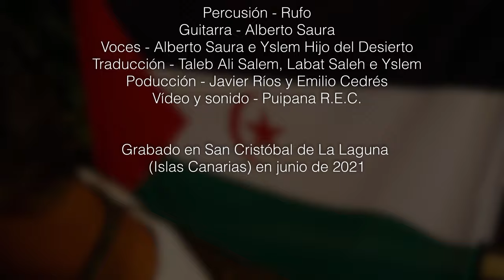𝐀𝐥𝐛𝐞𝐫𝐭𝐨 𝐒𝐚𝐮𝐫𝐚 feat. 𝐘𝐬𝐥𝐞𝐦 𝐇𝐢𝐣𝐨 𝐝𝐞𝐥 𝐃𝐞𝐬𝐢𝐞𝐫𝐭𝐨 - 𝘗𝘰𝘭𝘷𝘰 𝘺 𝘢𝘳𝘦𝘯𝘢 (𝐂𝐚𝐫𝐚𝐯𝐚𝐧𝐚 𝐏𝐮𝐢𝐩𝐚𝐧𝐚 #𝟏)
🕺🎸🎤🕺🎸🎤𝐀𝐫𝐭𝐢𝐬𝐭𝐚s: Alberto Saura (feat. Yslem Hijo del Desierto)⁣
🎼🎵🎶🎼🎵🎶𝐂𝐚𝐧𝐜𝐢ó𝐧: Polvo y arena⁣
Grabado en San Cristóbal de La Laguna (Tenerife) en junio de 2021.⁣⁣⁣⁣⁣⁣
Hace más de 𝟒 𝐝𝐞́𝐜𝐚𝐝𝐚𝐬 que se inició el 𝐜𝐨𝐧𝐟𝐥𝐢𝐜𝐭𝐨 en el 𝐒𝐚́𝐡𝐚𝐫𝐚 𝐎𝐜𝐜𝐢𝐝𝐞𝐧𝐭𝐚𝐥 y aún, hoy en día, se siguen cometiendo atrocidades sobre este territorio y su pueblo. Pero lo que ha quedado claro en todo este tiempo es que a un 𝐩𝐮𝐞𝐛𝐥𝐨 se le podrá desalojar de un sitio, pero lo que nunca podrán es con la 𝘶𝘯𝘪𝘥𝘢𝘥 𝘺 𝘭𝘢 𝘧𝘶𝘦𝘳𝘻𝘢 𝘥𝘦 𝘭𝘶𝘤𝘩𝘢 que tienen, capaces de 𝘳𝘦𝘴𝘶𝘳𝘨𝘪𝘳 𝘺 𝘭𝘦𝘷𝘢𝘯𝘵𝘢𝘳 una sociedad golpeada y separada a la fuerza.⁣
La lucha por una causa y la unión que nace de ella es capaz de generar nuevas redes que fortalecen a sus agentes y crean 𝘴𝘪𝘮𝘣𝘪𝘰𝘴𝘪𝘴 que sin duda perdurará en el tiempo. Y es el caso que ocurrió con 𝐀𝐥𝐛𝐞𝐫𝐭𝐨 𝐒𝐚𝐮𝐫𝐚 e 𝐘𝐬𝐥𝐞𝐦 𝐇𝐢𝐣𝐨 𝐝𝐞𝐥 𝐃𝐞𝐬𝐢𝐞𝐫𝐭𝐨, que gracias a 𝐉𝐚𝐯𝐢𝐞𝐫 𝐑𝐢́𝐨𝐬 lograron encontrarse por primera vez y crear una obra musical que denuncia las innecesarias  ‘guerras en el mundo’, pero sin pisotear los derechos que pertenecen a los pueblos del mundo.⁣
La grabación de esta canción casi que fue una coincidencia de la vida, y qué suerte tuvimos en 𝘗𝘶𝘪𝘱𝘢𝘯𝘢 𝘙.𝘌.𝘊. La magia que se vivió esa tarde nada más conocer a 𝐈𝐬𝐥𝐞𝐦, 𝐉𝐚𝐯𝐢𝐞𝐫 𝐲 𝐑𝐮𝐟𝐨 (al maestro 𝐒𝐚𝐮𝐫𝐚 y 𝐄𝐦𝐢𝐥𝐢𝐨 𝐂𝐞𝐝𝐫𝐞́𝐬, anfitrión, ya los venimos conociendo desde hace un tiempo) siempre se nos quedará grabada en la retina. El concepto 𝐚𝐦𝐢𝐬𝐭𝐚𝐝 cobra sentido cuando las personas que comparten gustos, intereses, ideas… se unen con un objetivo común y disfrutan mutuamente de las relaciones que se generan. Y este encuentro amistoso, seguro que será el primero de tantos, porque cuando las personas logran encajar desde el minuto 0, difícilmente se podrá romper esa imantación de la amistad.⁣